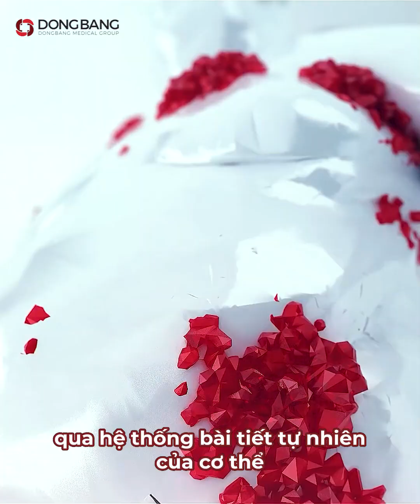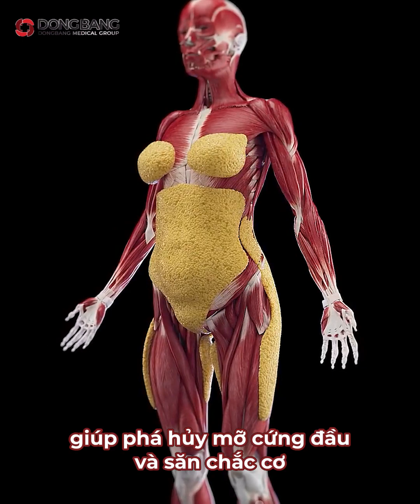🥊 Giảm tới 12 kí lô vực dậy cuộc đời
0 cần phải ước vì chị Giang đã chạm tay vào thực tại khi chị giảm tới 12 kí lô sau 1/2 liệu trình.
👉Tổng đài tư vấn 24/7: 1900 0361
👉Hotline tư vấn từ chuyên gia: 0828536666